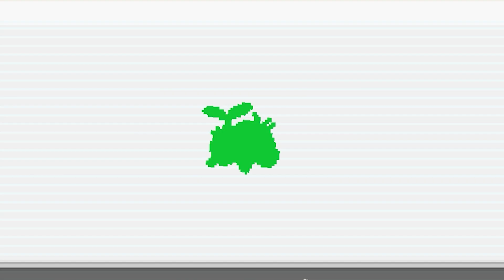Stupid Spearow, Why Can't You Stay In The Ball | Pokémon Infinite Fusion Episode #2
Training: 02:43-06:26

If you use our music in an INSTAGRAM video, you must copy/paste the text below into the description of your post.

If you use our beat in a song and post it to SOUNDCLOUD, you must copy/paste the text below into the description of your song.